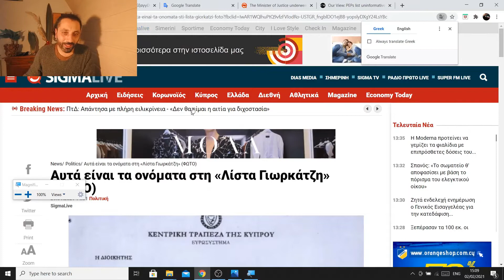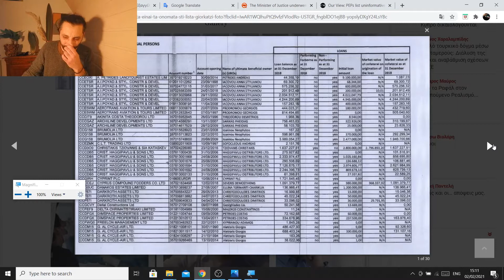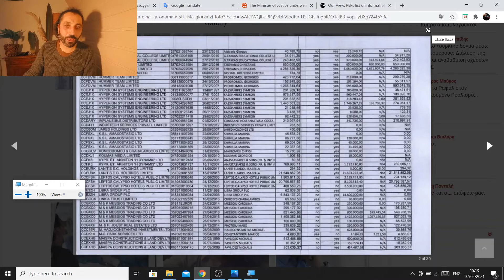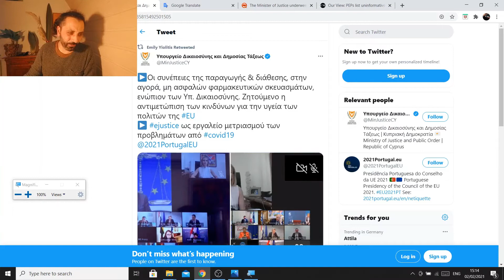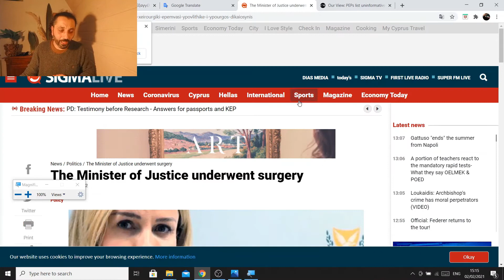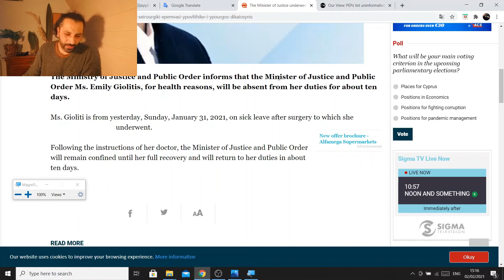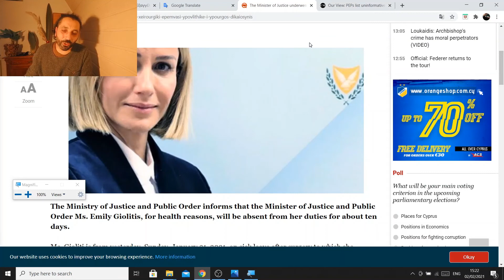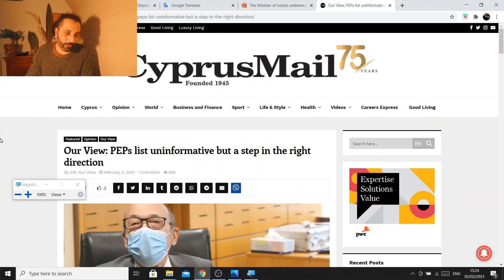CWB | Fraudulent politicians in Cyprus and we do NOT have the right to protest!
Two major scandals have rocked Cyprus in the past 3 months as it has been revealed by an Al Jazeera investigation that certain members of the government have been involved in a citizen selling scandal. More recently, former politicians, bankers and large business owners have been exposed for borrowing money which they never paid back to the banks, which lead to the eventual collapse of the 2 largest banks in Cyprus and the infamous "haircut" of 2013.

Now, with lockdown procedures in place, the citizens of Cyprus have lost their right to demonstrate on the streets.